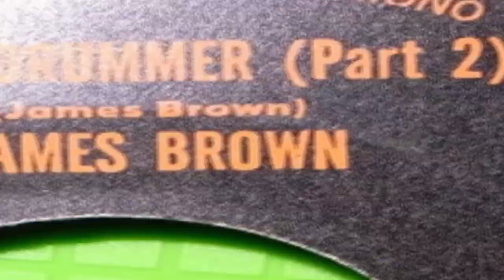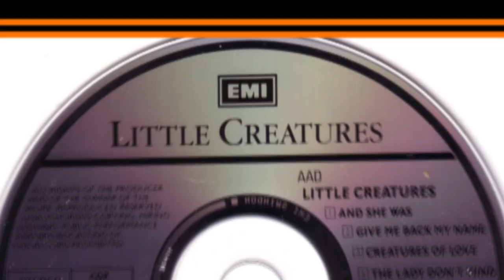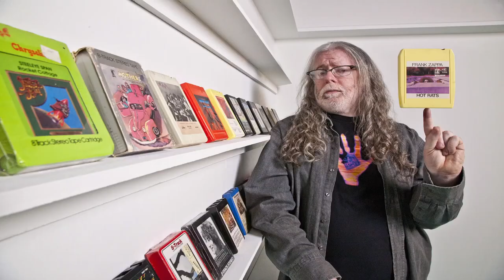FABCON: Ideas at Play presents The Tom Tom Club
Rock and Roll Hall of Famers Chris Frantz and Tina Weymouth (Talking Heads, Tom Tom Club) join FABCON host Doug Bryan to chat about their colorful career including David Byrne, their musical influences, and the celebration of the 30th anniversary of the Tom Tom Club. Features special guest Bucks Burnett, formatician and curator of the Eight Track Museum.
Directed by Robert Greeson.